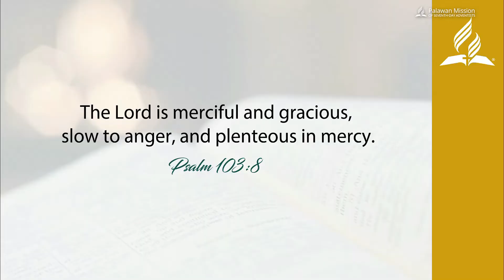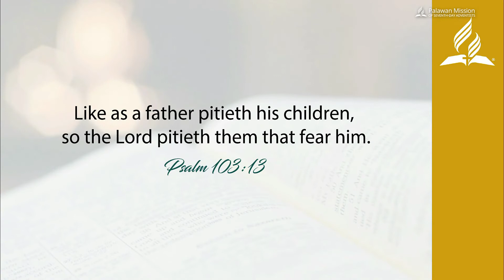MORNING MANNA | DECEMBER 07, 2021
MORNING MANNA | DECEMBER 07, 2021 | "Bless the Lord"